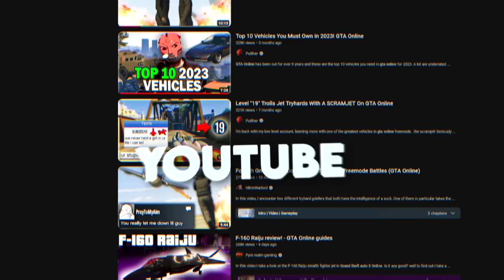The State of Anti-Griefers In GTA Online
Le epic gta online police officers nobody asked for

Channels you should watch too (they're very good I promise)